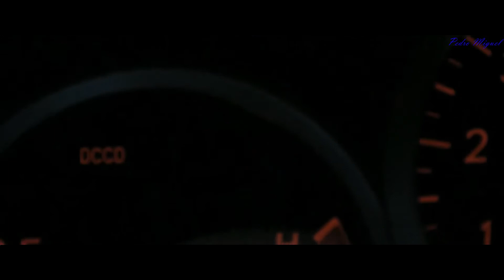Blinding lights - The Weekend ( Subtítulos en Castellano )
"Blinding nights" es una extraordinaria canción del cantante Canadiense Abel Makkonen Tesfaye , conocido por todos como THE WEEKND . He realizado este vídeo musical con imágenes de la película "Born to race"( Nacido para correr )
 Espero les guste este montaje musical , saludos 👋👋